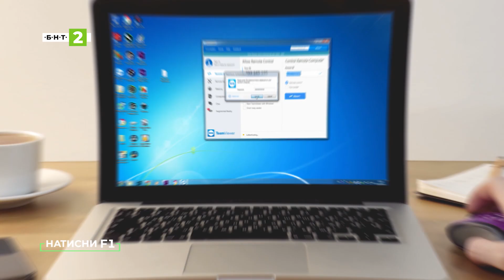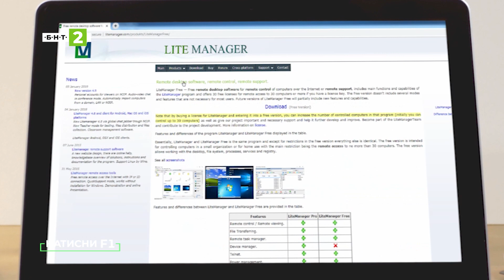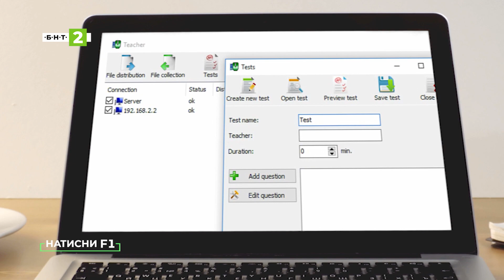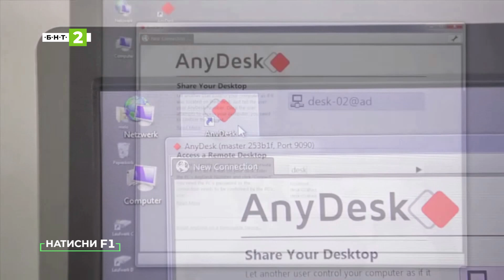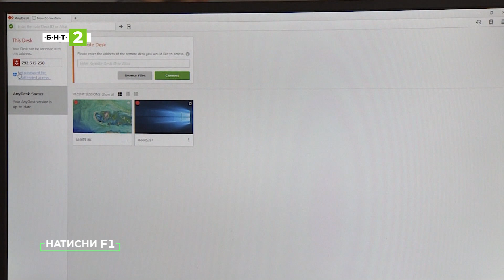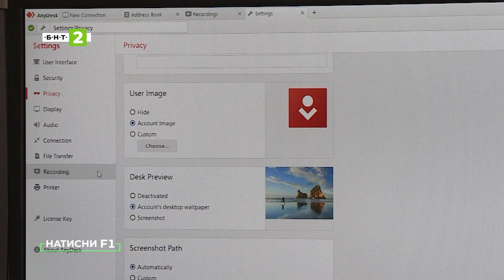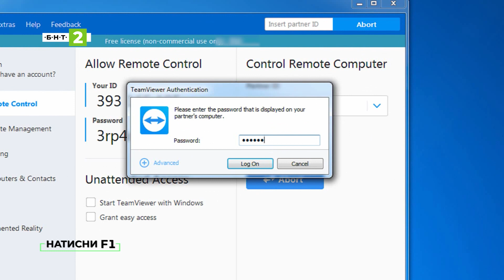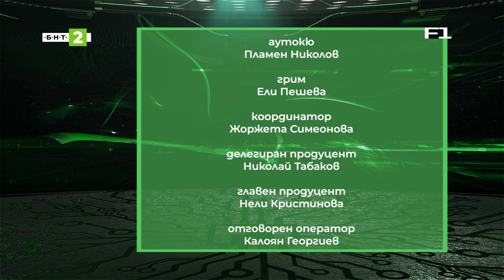Безплатни програми за отдалечен достъп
Искате ли да споделите екрана на компютъра си с приятел или колега, за да им помогнете да отстранят технически проблеми? Можете ли да прехвърлите файл от един компютър на друг, ако те не са свързани в мрежа и се намират на стотици километри един от друг? В този брой на предаването „Натисни F1“ ще отговорим на тези въпроси.

Събеседници: Христо Ласков - IT анализатор